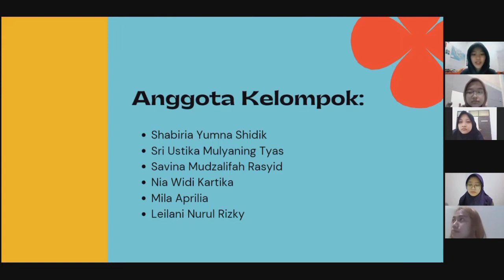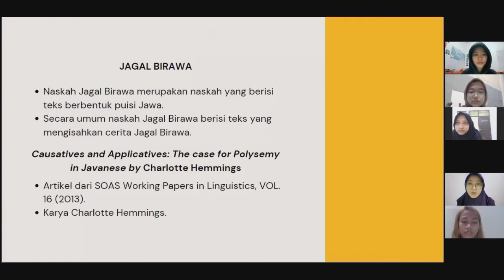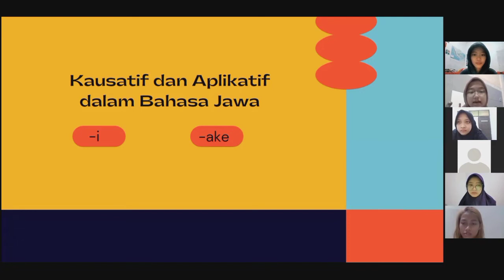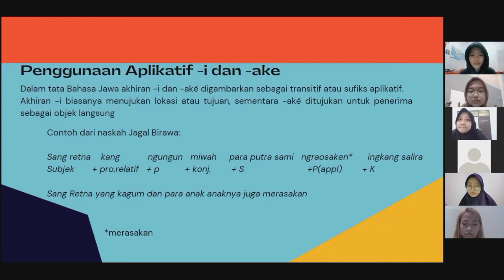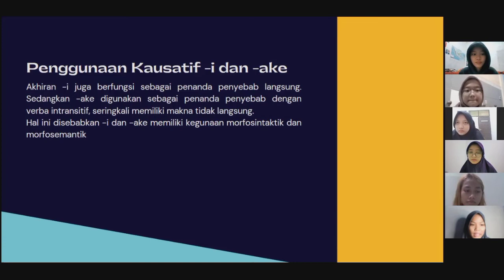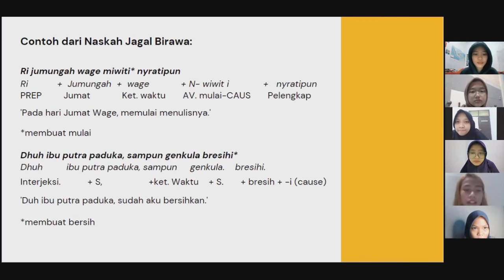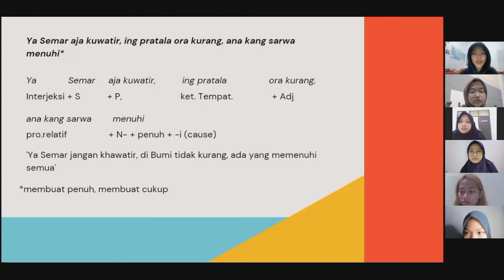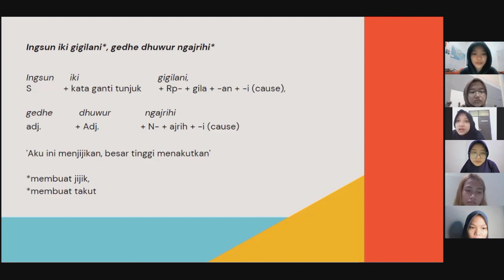Gramatika Bahasa Jawa Kel 1: Kausatif dan Aplikatif dalam Naskah Jagal Birawa.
Kelompok 1:
1. Shabiria Yumna Shidik
2. Sri Ustika Mulyaning Tyas
3. Savina Mudzalifah Rasyid
4. Nia Widi Kartika
5. Mila Aprilia
6. Leilani Nurul Rizky

Artikel:
Hemmings, Charlotte. "Causatives and applicatives: The case for polysemy in Javanese." Working Papers in Linguistics 16 (2013): 167-194.